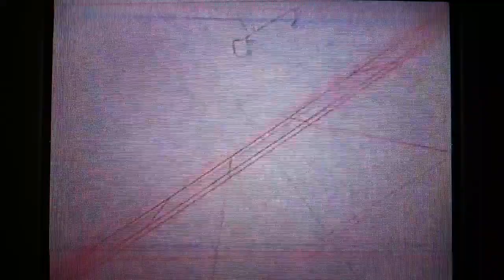Lo-Fi Animation Test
Couldn't transfer test to computer so I recorded it on my phone. Derp!